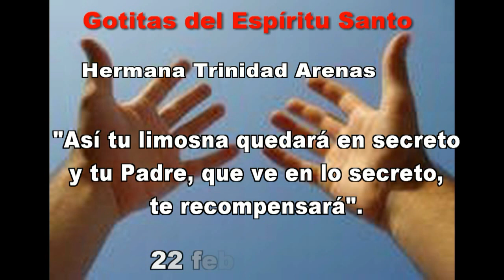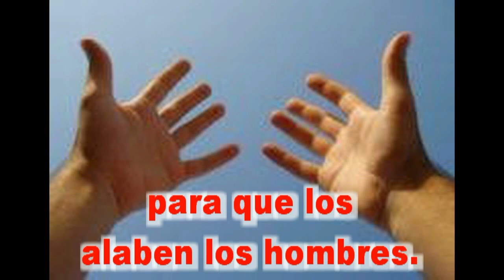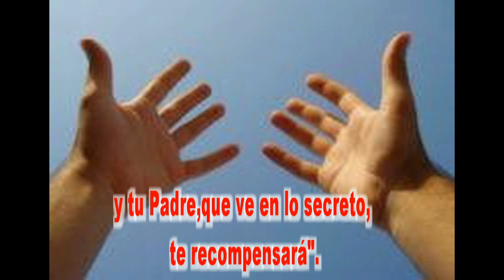GOTITAS DEL ESPIRITU SANTO 53 hd d